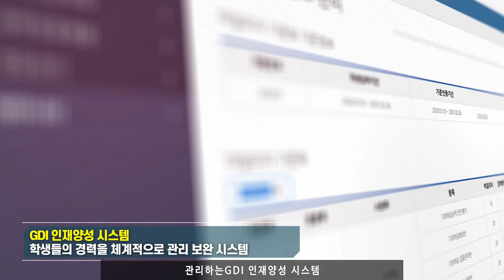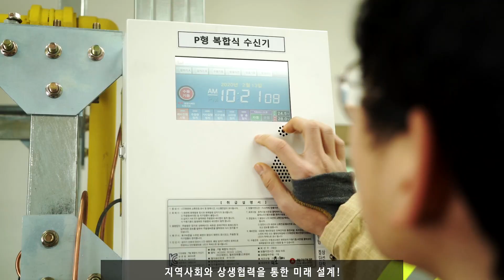꿈을 진짜로 만들고 싶다면? 강동대학교로 와!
네 꿈을 진짜로 만들고 싶어?
그럼 강동대학교로 와!

-현장미러형 실습실
-비정규 교육과정 프로그램
-학생 유형별 맞춤형 지도 프로그램 운영
-GDI 인재양성 시스템
-직장 매너교육
-모의면접
-찾아 DREAM 행사
-강동 산학협력 NCS EXPO
-현장실습 의무제

무한한 가능성을 경험하고 싶다면
당당히 성장한 미래를 만나고 싶다면
꿈이 현실이 되는 강동대학교에서 함께 시작하세요!